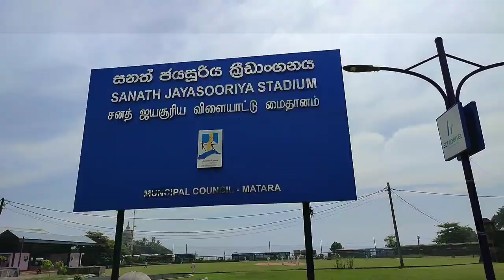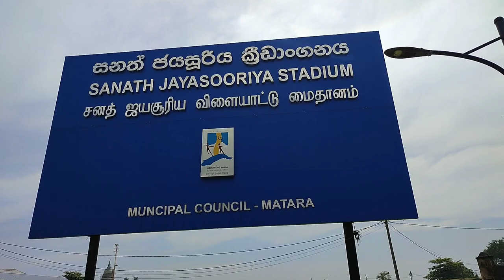Best Places to visit in Mirissa pt - 2 🇱🇰 | Watching Sunset🌅 from Coconut tree Hill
In this video I'm showing Mirissa one of the most Instagram pic perfect place called *Coconut tree hill*
Very easy to come here not far from Mirissa Beach. Come for Watching Sunset.

Also I watch cricket  at Sanath Jaysuriya stadium